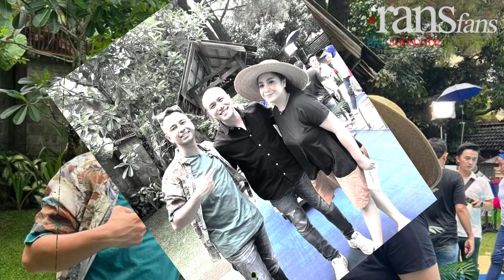Setelah 10 Tahun, Ressa Herlambang Akhirnya Bertemu Raffi Ahmad, Terima Kasih Jasanya